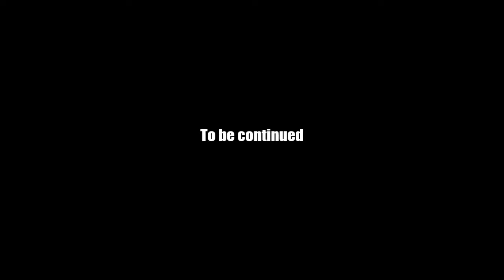AQ Worlds "Freedom?" (Quest)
Quest:Freedom?

NPCs:Voltaire

Monster List:None

Turn in:Saloon Scouted x1

Equipment Won:None